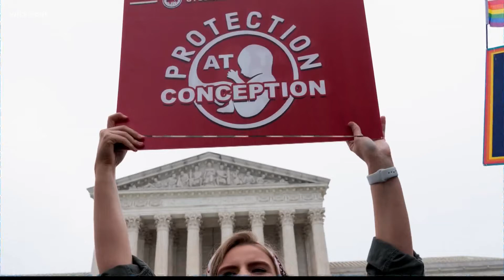Leaked Supreme Court draft opinion could set stage for 2022 midterms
The polarized reactions to the draft Roe v. Wade opinion indicate abortion rights will be a key issue in the midterm elections, galvanizing voters of both parties.